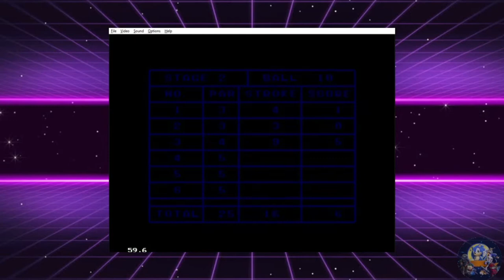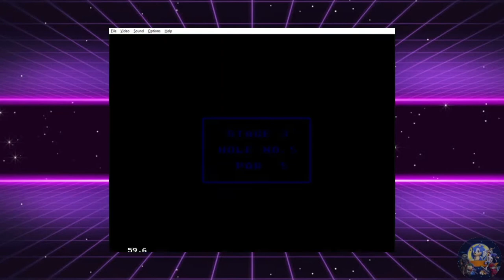PUTT & PUTTER - COSMIC's CULT CLASSICS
Nostalgia Gaming is proud to present "COSMIC's CULT CLASSICS" a series that takes a look at some historic video games from COSMIC's perspective So buckle up and enjoy the ride because it's time discover (or re-discover) the gaming roots of some of the world's most popular franchises...